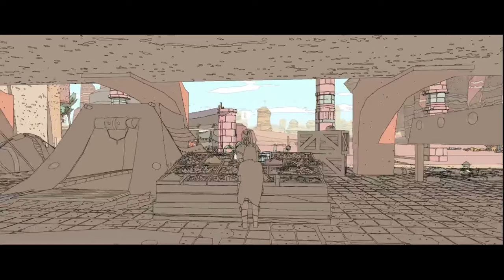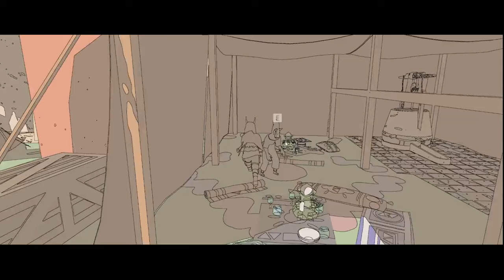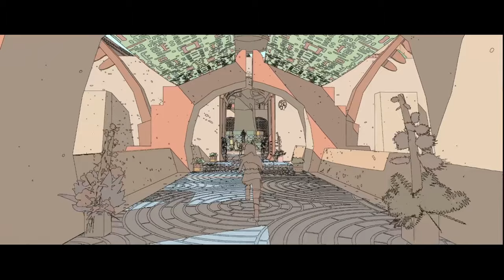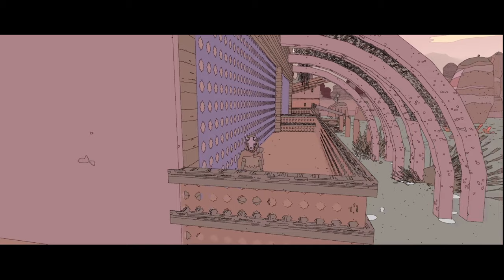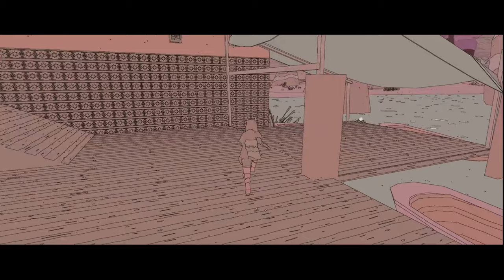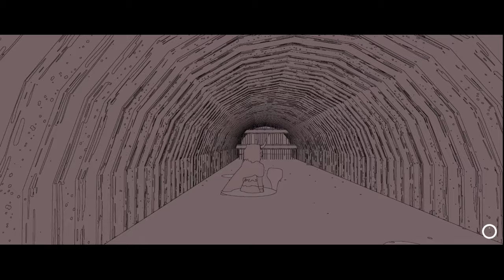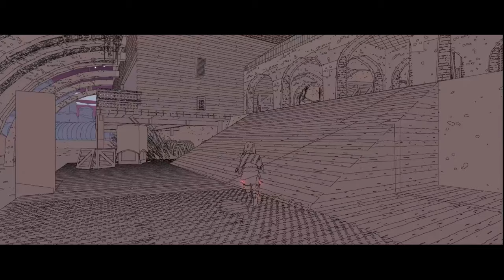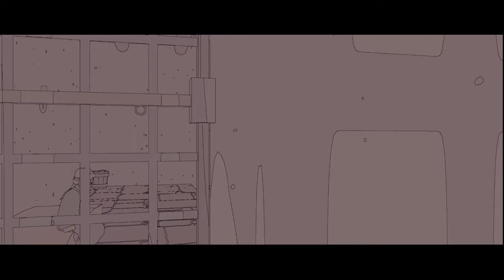SABLE Gameplay PC Walkthrough - Eccria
- Description -
Sable is a coming-of-age tale of discovery through exploration across a strikingly rendered open world desert. Go on a deeply personal journey across an alien planet as the young Sable, exploring ancient monuments, ruined architecture, and ships fell from the cosmos, all while learning the history of its inhabitants and discovering her place in the world. What is the history behind these broken monuments scattered about the land? How did the nomadic clans come here, and what made them stay? What's the greater importance that Sable must come to understand as part of this rite of passage? Only the inquisitive mind will come to understand the lessons held within the sandy confines of the planet's secrets: lessons of life, family, and being a part of something greater than one's self.